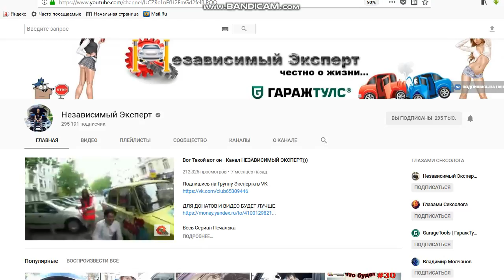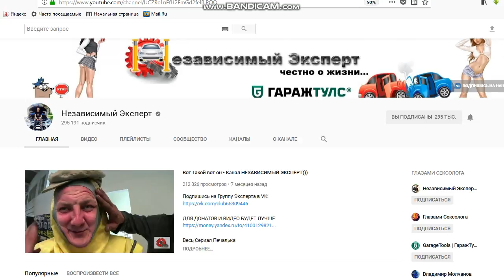КАНАЛ Независимый Эксперт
Независимый Эксперт - честно с юмором, порой даже через чур! Но просто жить скучно, из своих знаний и хобби мы делаем шоу. Но все же рассказываем серьезные и полезные вещи. НАШИ ПРОЕКТЫ: Наш самый любимый проект это - Сериал Печалька, однажды мы поменяли iphone на ВАЗ 2101 и доехали на нем до Германии! Антипыч это БМВ х5 всеми правдами и неправдами пытаемся сделать из него надежный автомобиль, иногда получается. Бедолага это Нива которую мы купили за 3000р и она обязательно попадет в книгу рекордов Гинеса! Самолет это БМВ e38 в котором стоял мотор V12, но мы сняли его и поставили мотор от ВАЗ 1.3 и он поехал и еще как этот Бумер мы обязательно разыграем среди подписчиков нашего Канала!